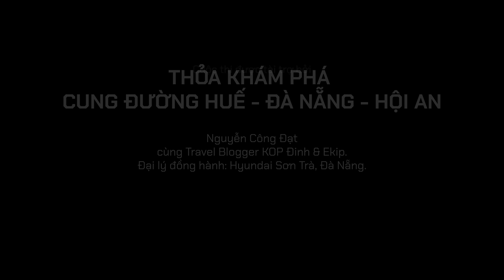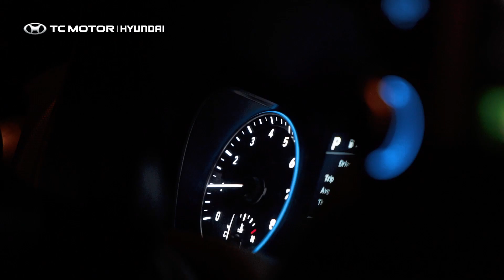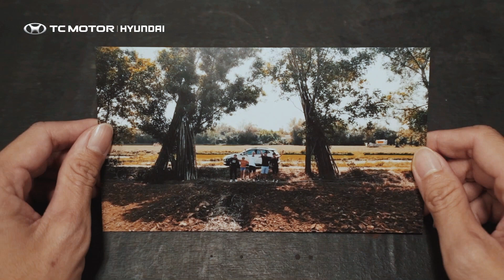[HYUNDAI KONA Thỏa khám phá] - Bài thi: Cung đường Huế - Đà Nẵng - Hội An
Người dự thi NGUYỄN CÔNG ĐẠT

Ekip hỗ trợ: KOP ĐINH

Cung đường trải nghiệm: Huế - Đà Nẵng - Hội An